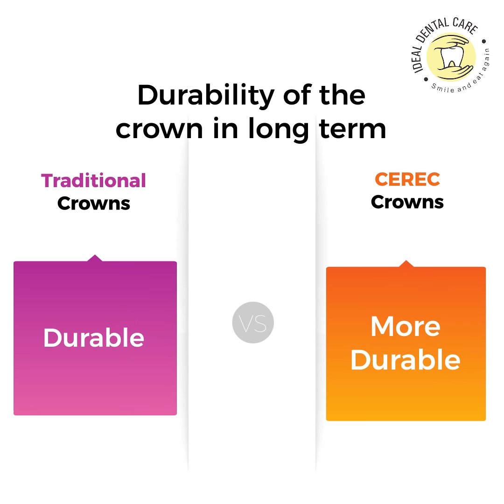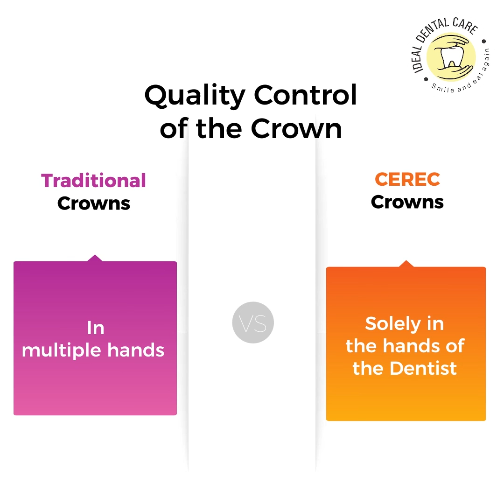World Class Ceramic Crowns for your dental health care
Do you want to treat your teeth with World Class Ceramic Crowns for your dental health care 🤩?

Ideal Dental Care introduces First Time in Central India - CEREC 😇!

Starting from 1st February 2022!

Get precise and perfect Crown & Bridge fit within 2 hours 😃!

With less time duration and minimum visits to the dental care clinic, you can now benefit yourself with the most durable crown ever 🥳.